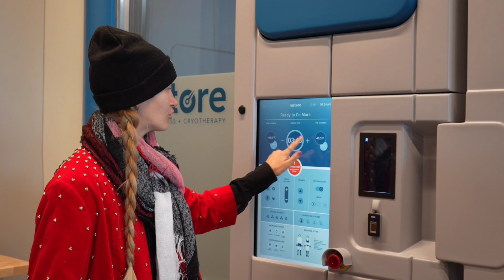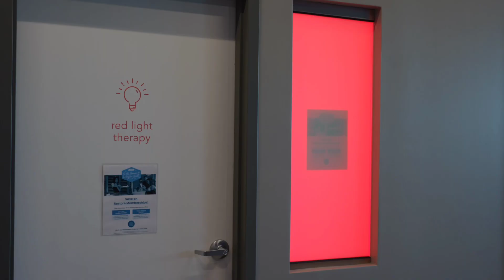Restore Hyper Wellness Murphy Texas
Hands down one of the best experiences I have ever had from a nice welcoming to relaxation and ultimately an amazing self-care day ending with an incredible hydra-facial Platinum. This is one of the best places to rejuvenate and reset so you’re ready for this coming week! Restore Hyper Wellness Murphy, TX is the spot you want to go for this reset the staff there is the cream of the crop and will make your experience one to remember!